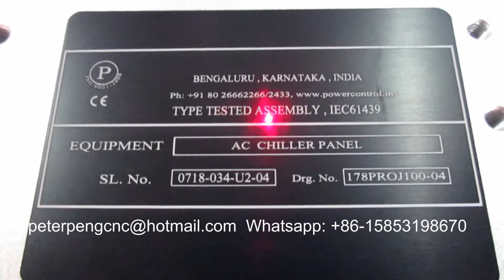Nameplate fiber laser marking machine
The fiber laser marking machine CS-F20 is equipped with 20w Raycus fiber laser and marking size is 110x110mm. It is also a machine which is ideal for nameplate engraving jobs. Except 20w laser, you can have more options of 30w, 50w and 100w. About marking scope, 70x70mm, 200x200mm and 300x300mm are available also.

Main Configuration of fiber laser marking machine CS-F20
1. Raycus fiber laser 20W
2. High speed galvo scanner
3. 110x110mm marking size

Technical Parameter of nameplate engraver
Model | CS-F20
Laser Power | 20W (more option: 30w, 50w and 100w)
Laser Wavelength | 1064mm
Marking Size | 110x110mm (more option: 70x70mm and 200x200mm)
Marking Line Width | 0.01mm
Marking Depth | 0.01 ~5mm according to different material
Max. Marking Speed | 7,000mm/s
Power Supply | 220V/50Hz, 110V/60Hz
Cooling Mode | Air cooled
Acceptable File | PLT, BMP, DXF, JPG, TIF, AI etc.